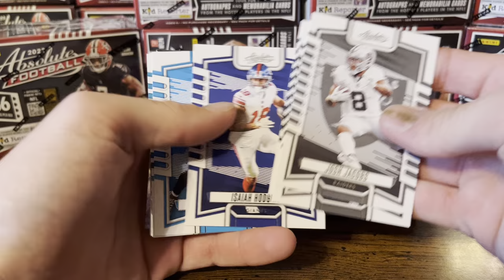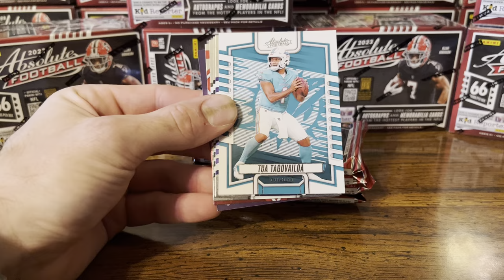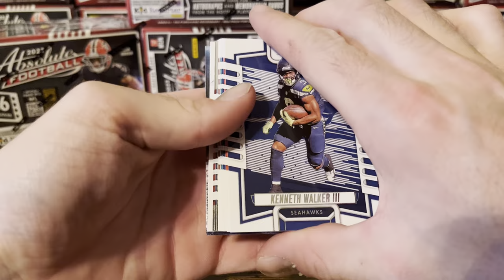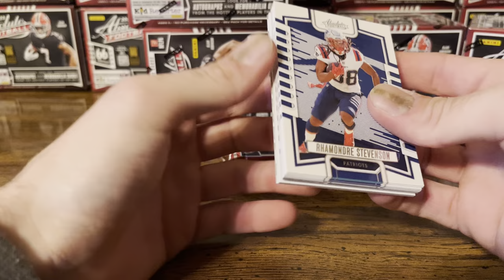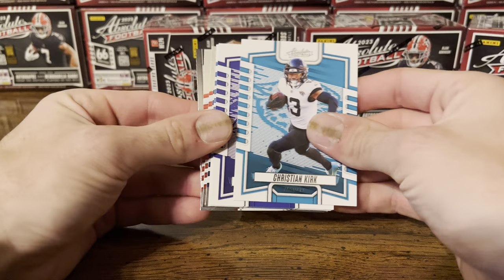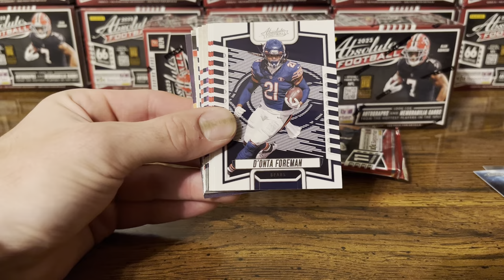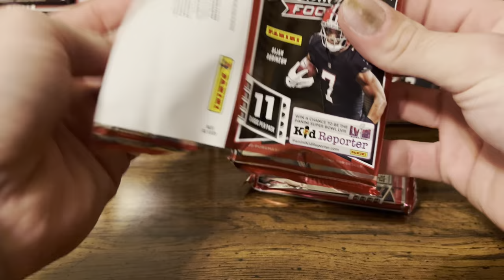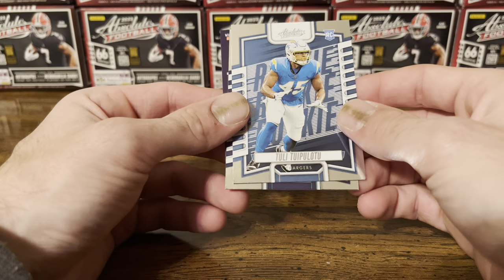2023 Panini Absolute Blasters!!!! Can we get a Kaboom?!?!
We will be opening 8 Blasters of the new 2023 Panini Absolute football!